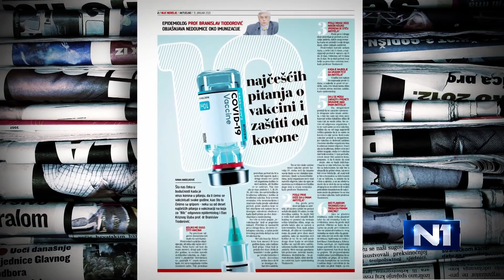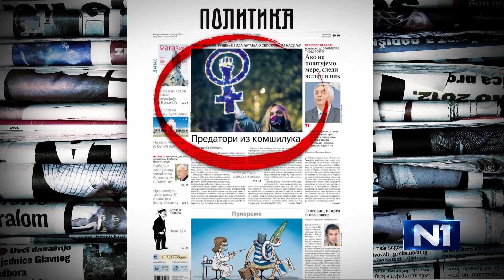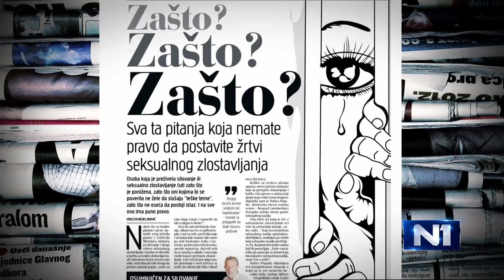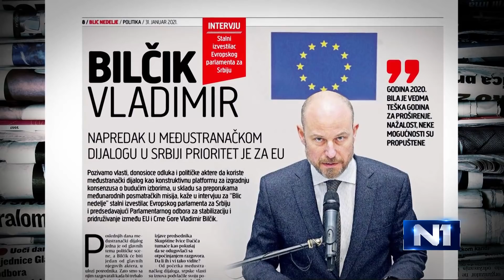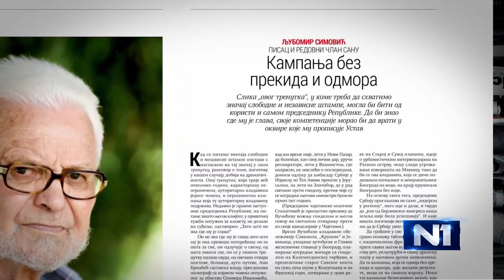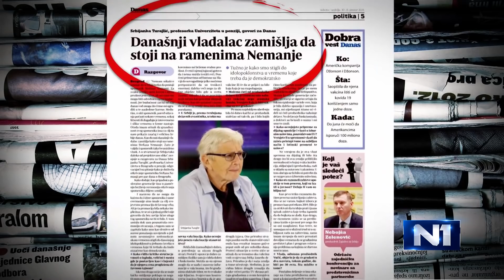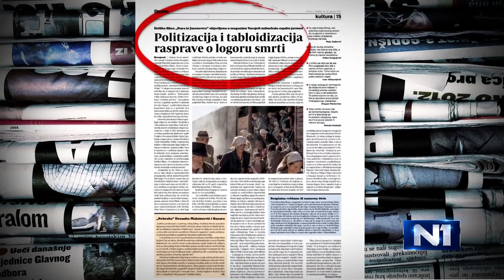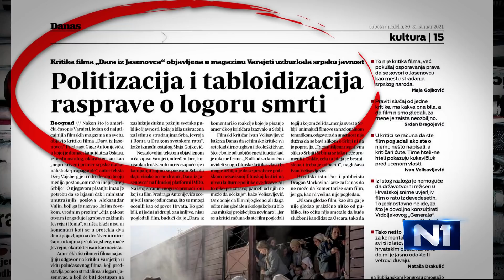Kralj: Sve što je usledilo nakon podrške glumicama pokazuje koliko smo oboleli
"Glumice su hrabrije i zdravije od društva i sve što je usledilo nakon podrške pokazalo je koliko smo oboleli. Sad je to postalo kao neka vrsta rijalitija, njihova hrabrost se dovodi u pitanje", kaže rediteljka Milica Kralj.